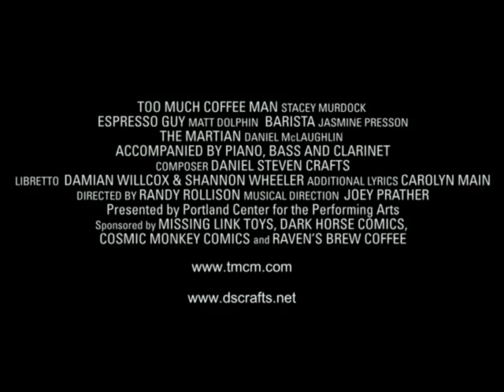full size tmcm opera trailer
A full sized trailer for the first opera based on a comic book.